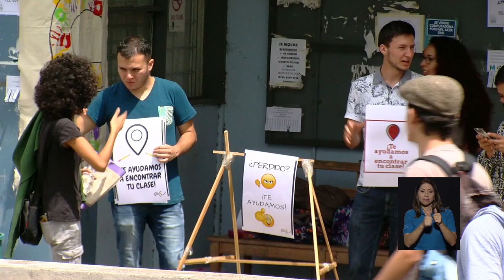Estudiantes y docentes dan la bienvenida al I Ciclo Lectivo del 2018.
Con una semana de bienvenida, muchas ilusiones y deseos de concretar sus metas, los estudiantes de la UCR iniciaron el I Ciclo lectivo del 2018. Desde la U visitó el tradicional Pretil, donde se reúnen los estudiantes de primer ingreso, para conocer sus expectativas en el primer día de clases y las razones que los motivaron a estudiar en la UCR.